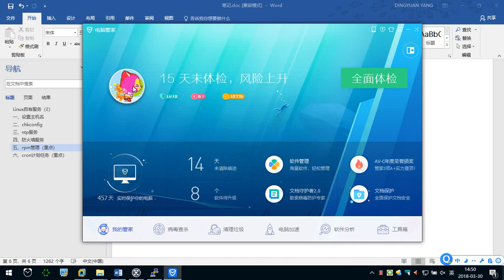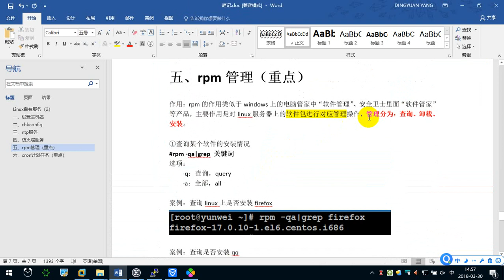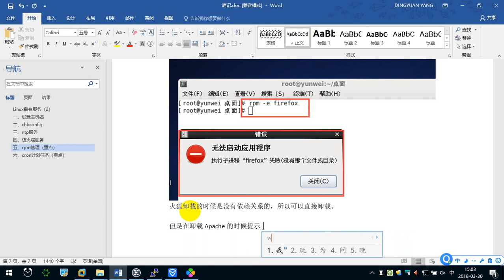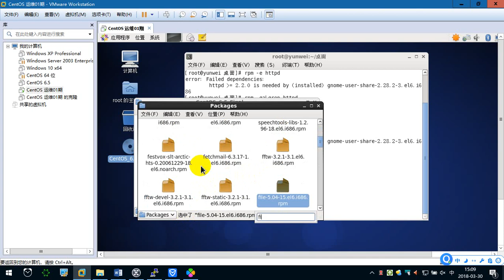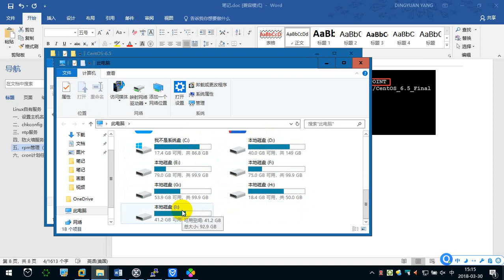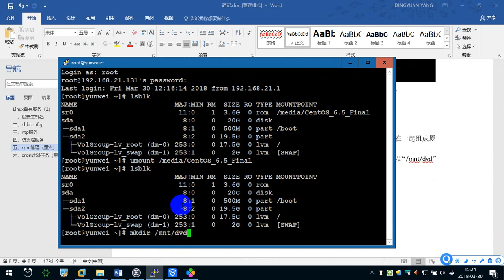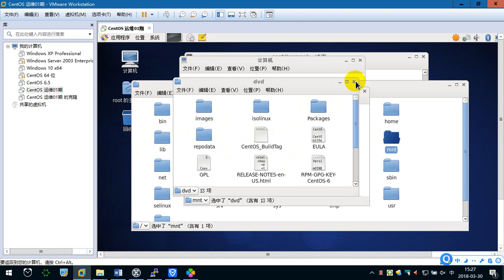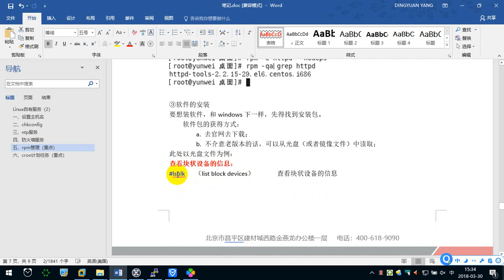6.5 rpm软件管理 —— Linux教程 命令指令 运维 服务器 项目上线 CentOS 从入门到精通